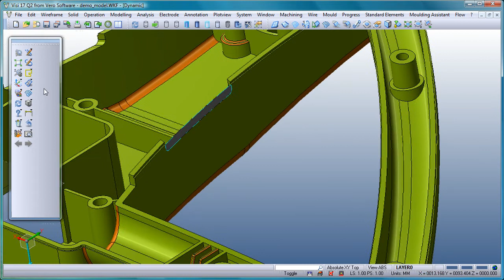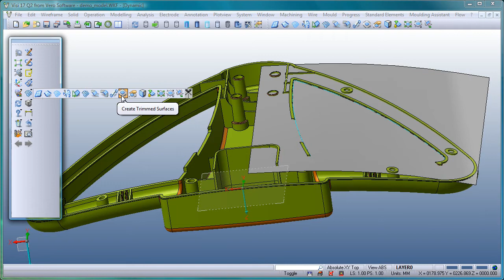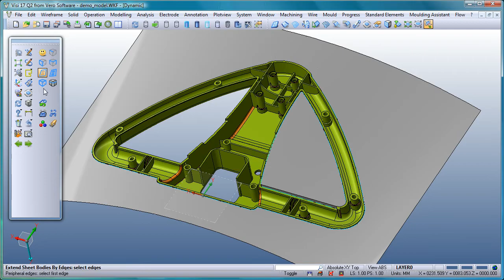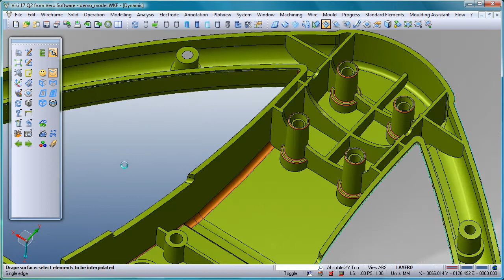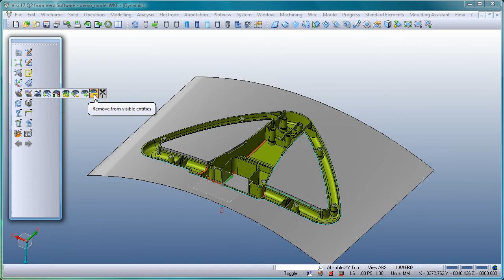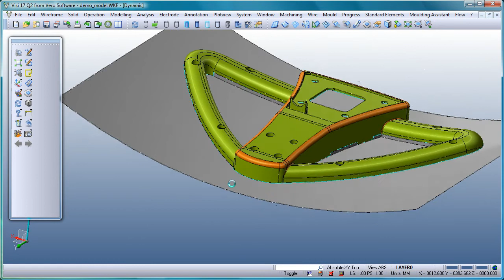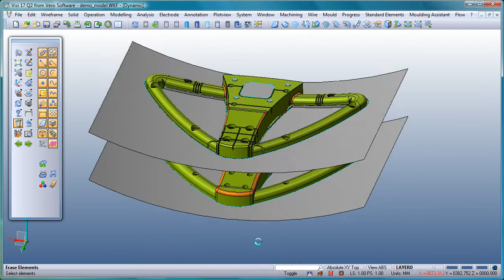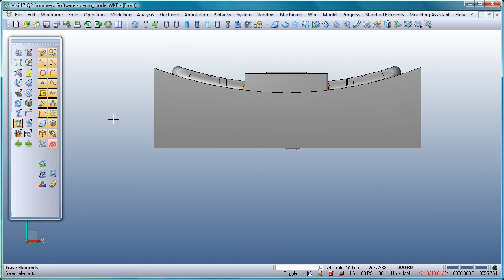Core & Cavity Construction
VISI Modelling is the foundation of all VISI products and provides a robust and powerful solid and surface modelling system based around the industry standard Parasolid® kernel. Combined with Vero's surface technology, model analysis and 2D design, VISI Modelling offers complete flexibility to construct, edit or repair the most complex 3D data.